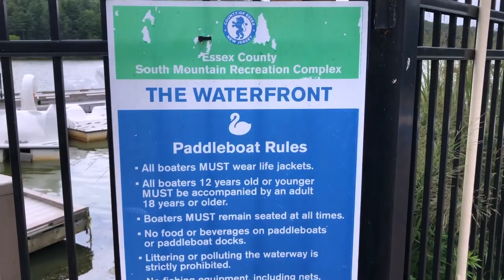How to Ride A Paddle Boat ⎮ Riding a Paddle boat on the Lake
Tiago Rides a Paddle Boat for the first time. This paddle boat was very easy to ride and control.

Canon Full Frame EOS R
Manfrotto Compact Action Aluminum 5-Section Tripod
Canon EF 50mm f/1.8 STM Lens
Canon RF 35mm f/1.8 IS Macro STM Lens, Black